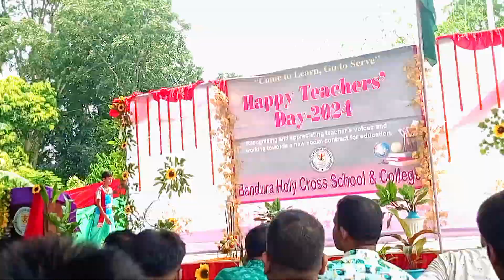"Teacher Appreciation: Celebrating our Educational Heroes | Happy Teachers' Day 2024 Vlog"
Bandura Holy cross School and College Teacher's Day celebration

Once upon a time, in the bustling city of Brightville, the year was 2024 and everyone was gearing up to celebrate Teacher's Day in a grand and special way. The streets were decorated with colorful banners and streamers, and there was an air of excitement all around.

At Brightville High School, a group of students led by the enthusiastic and creative Emily, had been planning a surprise for their beloved teachers for Teacher's Day. They had been working tirelessly for weeks to make sure this day was a memorable one.

Early in the morning on Teacher's Day, the students arrived at school before anyone else. They had set up a beautiful outdoor classroom with colorful balloons, fairy lights, and a big banner that read, "Happy Teacher's Day!" There were tables filled with delicious treats, handmade cards, and flowers.

As the teachers arrived at school, they were greeted with cheers and applause from the students. They were led to the outdoor classroom where they were met with a heartwarming surprise. The students had prepared a special program with songs, dances, and heartfelt speeches to show their appreciation for all the hard work and dedication their teachers had put in throughout the year.

The teachers were moved to tears by the gesture and felt truly valued and appreciated by their students. As the day went on, the students and teachers spent time together, playing games, sharing stories, and creating memories that would last a lifetime.

As the sun began to set, the students presented each teacher with a personalized gift to express their gratitude. The teachers were touched by the thoughtful gestures and felt a deep sense of fulfillment in knowing that they had made a positive impact on the lives of their students.

As the day came to a close, the students and teachers gathered around a bonfire, singing songs and sharing laughter. It was a day filled with love, appreciation, and joy—a day that everyone would remember for years to come.

And so, in the city of Brightville, Teacher's Day 2024 was celebrated with great enthusiasm and love, reminding everyone of the importance of honoring and appreciating the teachers who shape the minds and hearts of the future generation.

শিরোনাম: একটি শিক্ষক দিবস সারপ্রাইজ

 এক সময়, ব্রাইটভিলের আলোড়নপূর্ণ শহরে, বছরটি ছিল 2024 এবং সবাই একটি দুর্দান্ত এবং বিশেষ উপায়ে শিক্ষক দিবস উদযাপনের জন্য প্রস্তুত ছিল।  রাস্তাগুলি রঙিন ব্যানার এবং স্ট্রিমার দিয়ে সজ্জিত করা হয়েছিল এবং চারদিকে উত্তেজনার বাতাস ছিল।

 ব্রাইটভিল হাই স্কুলে, উদ্যমী এবং সৃজনশীল এমিলির নেতৃত্বে একদল ছাত্র শিক্ষক দিবসের জন্য তাদের প্রিয় শিক্ষকদের জন্য একটি চমক দেওয়ার পরিকল্পনা করছিল।  এই দিনটিকে স্মরণীয় করে রাখার জন্য তারা কয়েক সপ্তাহ ধরে অক্লান্ত পরিশ্রম করেছিল।

 শিক্ষক দিবসে খুব ভোরে, ছাত্ররা অন্য কারও আগে স্কুলে পৌঁছেছিল।  তারা রঙিন বেলুন, পরী আলো, এবং একটি বড় ব্যানার সহ একটি সুন্দর বহিরঙ্গন ক্লাসরুম স্থাপন করেছিল যাতে লেখা ছিল, "শুভ শিক্ষক দিবস!"  সুস্বাদু খাবার, হাতে তৈরি কার্ড এবং ফুলে ভরা টেবিল ছিল।

 শিক্ষকরা স্কুলে আসার সাথে সাথে শিক্ষার্থীদের হাততালি ও উল্লাস দিয়ে তাদের স্বাগত জানানো হয়।  তাদের বহিরঙ্গন শ্রেণীকক্ষে নিয়ে যাওয়া হয়েছিল যেখানে তারা একটি হৃদয়গ্রাহী আশ্চর্যের সাথে দেখা হয়েছিল।  ছাত্ররা সারা বছর ধরে তাদের শিক্ষকদের সমস্ত কঠোর পরিশ্রম এবং উত্সর্গের জন্য তাদের কৃতজ্ঞতা প্রদর্শনের জন্য গান, নাচ এবং হৃদয়গ্রাহী বক্তৃতা সহ একটি বিশেষ অনুষ্ঠান প্রস্তুত করেছিল।

 এই অঙ্গভঙ্গি দেখে শিক্ষকরা কান্নায় ভেঙ্গে পড়েন এবং তাদের ছাত্রদের দ্বারা সত্যিকার অর্থে মূল্যবান এবং প্রশংসা অনুভব করেন।  দিন যত গড়িয়েছে, ছাত্র এবং শিক্ষকরা একসাথে সময় কাটিয়েছে, গেম খেলছে, গল্প শেয়ার করছে, এবং স্মৃতি তৈরি করেছে যা সারাজীবন স্থায়ী হবে।

 সূর্য অস্ত যাওয়ার সাথে সাথে শিক্ষার্থীরা তাদের কৃতজ্ঞতা প্রকাশের জন্য প্রতিটি শিক্ষককে একটি ব্যক্তিগত উপহার দিয়েছিল।  শিক্ষকরা চিন্তাশীল অঙ্গভঙ্গি দ্বারা স্পর্শ করেছিলেন এবং তারা তাদের ছাত্রদের জীবনে ইতিবাচক প্রভাব ফেলেছেন তা জেনে পরিপূর্ণতার গভীর অনুভূতি অনুভব করেছিলেন।

 দিন ঘনিয়ে আসার সাথে সাথে ছাত্র এবং শিক্ষকরা একটি আগুনের চারপাশে জড়ো হয়েছিল, গান গেয়ে এবং হাসি ভাগাভাগি করে।  এটা ছিল ভালোবাসা, কৃতজ্ঞতা এবং আনন্দে ভরা একটা দিন—একটি দিন যা প্রত্যেকে বছরের পর বছর ধরে মনে রাখবে।

 এবং তাই, ব্রাইটভিল শহরে, শিক্ষক দিবস 2024 মহান উদ্দীপনা এবং ভালবাসার সাথে পালিত হয়েছিল, যারা ভবিষ্যত প্রজন্মের মন ও হৃদয় গঠন করে এমন শিক্ষকদের সম্মান ও প্রশংসা করার গুরুত্বের কথা সবাইকে মনে করিয়ে দেয়।

1.
2.
3.
4.
5.
6.
7.
8.
9.
10.